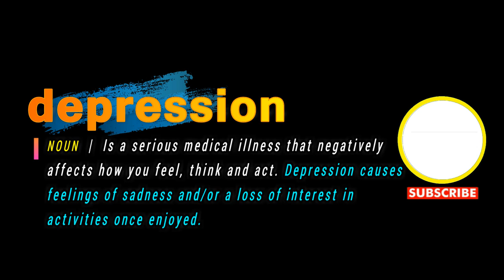How To Pronounce Depression | With Definition or Examples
How To Pronounce / How To Say Depression

Vocabulary Builder

1000 Most Common English Words, Most Used Words